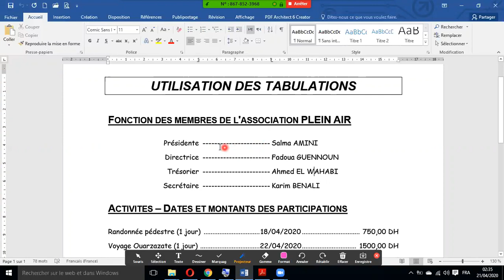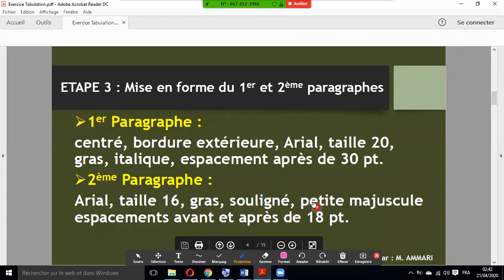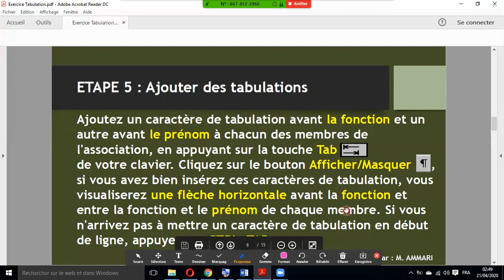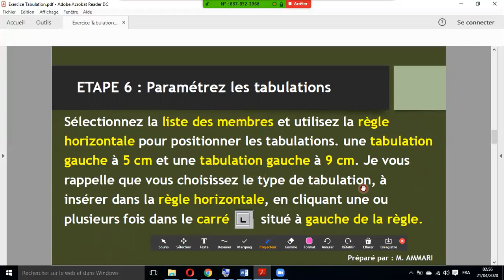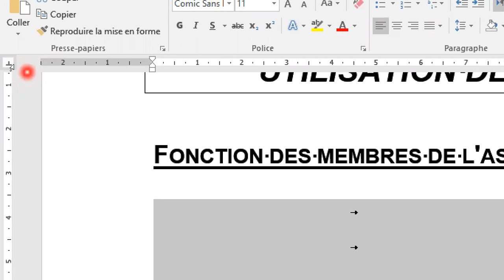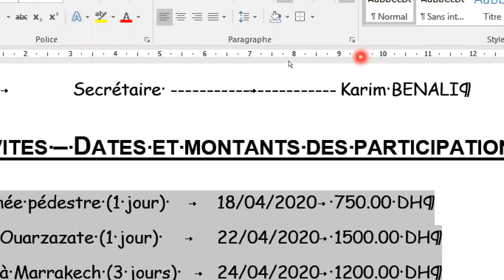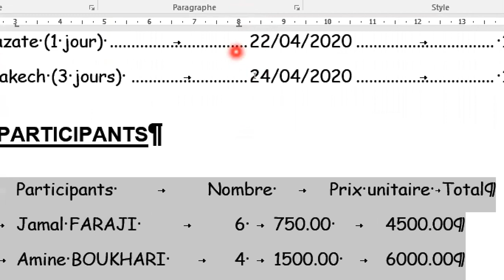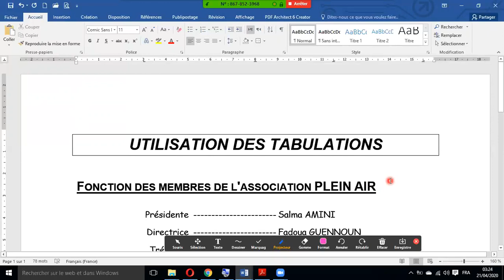Word : Utilisation des tabulations - Part 02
- Choix de la tabulation.
- Placer une tabulation directement avec la règle.
- Déplacer une tabulation.
- Retirer une tabulation de la règle.
- Modifier les points de suite.